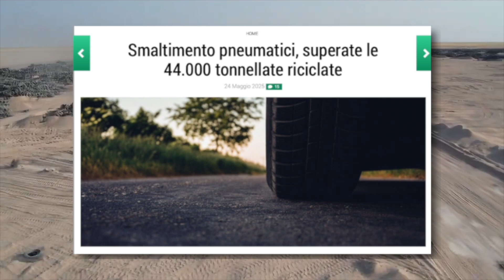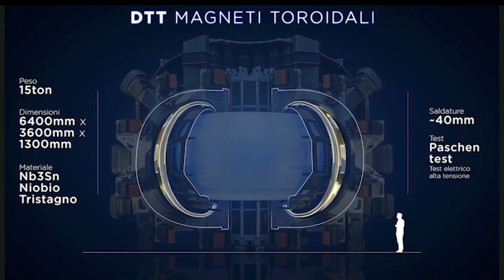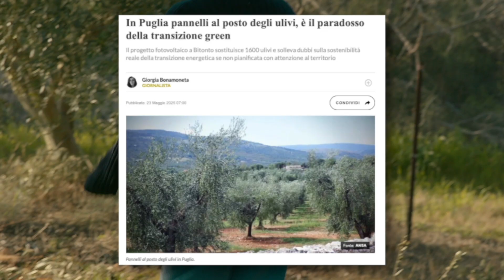Produrre IDROGENO SENZA energia elettrica grazie al SOLE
In questo episodio delle News green della settimana esploriamo le ultime innovazioni nel mondo della sostenibilità e dell'energia pulita: dalla produzione di idrogeno verde direttamente dal sole senza usare elettricità, fino al primo magnete superconduttivo del reattore a fusione DTT. Parliamo anche di comunità energetiche rinnovabili a Napoli, del fondo per l’efficienza energetica, del taxi boat elettrico Lucietta, dell’Arena di Verona alimentata a energia rinnovabile, di muschio fotovoltaico e del controverso tema degli ulivi espiantati per il fotovoltaico. Senza dimenticare il riciclo dei pneumatici fuori uso, una risorsa chiave per l’economia circolare.

Qui ci sono tutti gli accessori che abbiamo recensito su amazon , tutta la nostra attrezzatura e tanto altro ! dai una occhiata !

Grazie mille per aver guardato il nostro video!

Markers:

00:00 Intro
0:24 Riciclo Pneumatici fuori uso
1:29 Futuro delle CER a Napoli
2:04 Fondo efficienza energetica e rinnovabili
2:33 Lucietta rimo taxi boat elettrico
3:35 Arena di Verona alimentata da energia pulita
4:10 Il futuro della fusione nucleare
5:15 Muschio fotovoltaico
6:00 Primo magnete superconduttivo del reattore DTT
7:02 Idrogeno dal sole senza elettricità
7:46 Ulivi espiantati per installare fotovoltaico